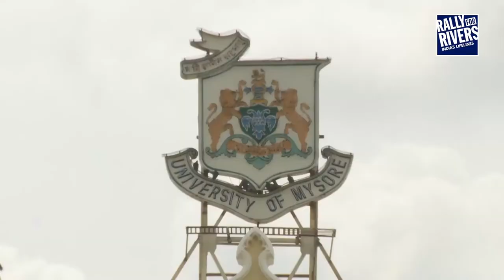ಮೈಸೂರಿನಲ್ಲಿ ಸೆಪ್ಟೆಂಬರ್ ೮, ೨೦೧೭ ಅಂದು ನಡೆದ ನದಿ ಆಂದೋಲನ ಕಾರ್ಯಕ್ರಮದ ಒಂದು ಹಿನ್ನೋಟ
ಮೈಸೂರಿನಲ್ಲಿ ಸೆಪ್ಟೆಂಬರ್ ೮, ೨೦೧೭ ಅಂದು ನಡೆದ ನದಿ ಆಂದೋಲನ ಕಾರ್ಯಕ್ರಮದ ಒಂದು ಹಿನ್ನೋಟ. ಈ ಕಾರ್ಯಕ್ರಮದಲ್ಲಿ ಖ್ಯಾತ ಚಿತ್ರನಟ ಶ್ರೀ ಗಣೇಶ್,  ಶ್ರೀ ಕ್ಷೇತ್ರ ಧರ್ಮಸ್ಥಳದ ಧರ್ಮಾಧಿಕಾರಿಗಳಾದ ಡಾ. ಡಿ. ವೀರೇಂದ್ರ ಹೆಗ್ಗಡೆ, ಮೈಸೂರು ಎಂ.ಪಿ ಪ್ರತಾಪ್ ಸಿಂಹ ಮುಂತಾದವರು ಭಾಗವಹಿಸಿದರು.

A recap of the Rally For Rivers event in Mysuru that happened on Sept 8, 2017. The event was attented by Kannada Film Actor Ganesh, Dharmasthala's Dr. D. Veerendra Heggade, Mysuru M.P Pratap Simha among others.